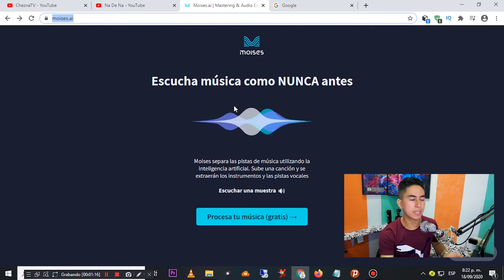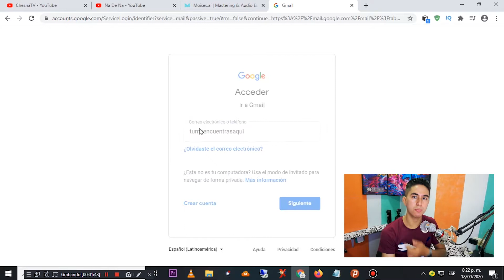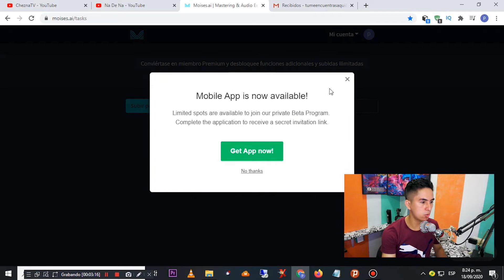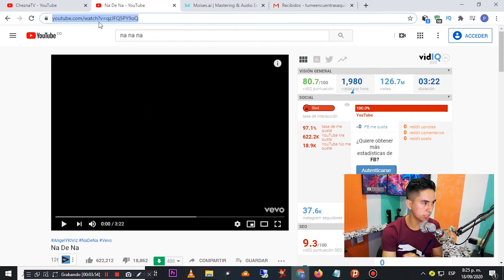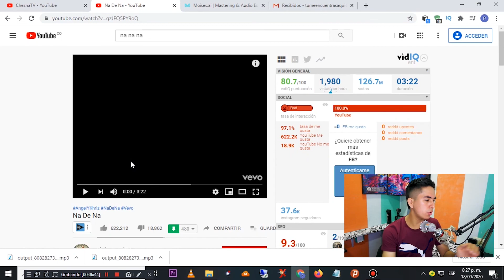Cómo EXTRAER Pista de una Canción 👉 Sin PROGRAMAS | Chezna TV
en este video os explico como obtener las pistas de la música que gusten sin tener que usar un programa o computadores potentes facil y rapido